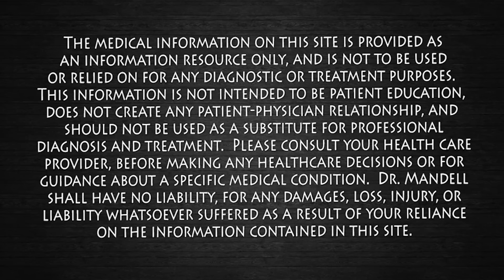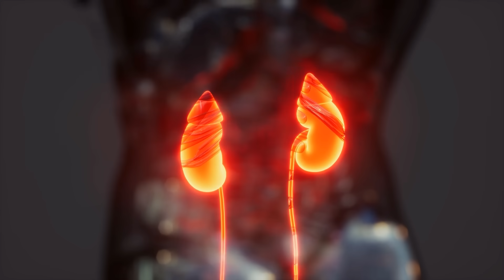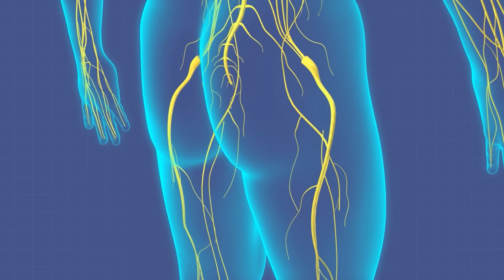The Real Hidden Cause of High Blood Pressure (It’s Not Salt) | Dr. Mandell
For decades, we’ve been told to cut salt to lower blood pressure. But here’s the truth: salt is not the real problem. Millions of people are restricting salt, yet their blood pressure remains high — because the true culprit is insulin resistance.

When insulin stays elevated from refined sugars and processed carbs, it shuts down nitric oxide (the molecule that relaxes blood vessels), stiffens the arteries, forces the kidneys to retain sodium and water, and overstimulates the nervous system. The result? High blood pressure that has little to do with the salt shaker and everything to do with sugar and metabolism.

In this video, I’ll break down the deep physiology, powerful analogies, and simple lifestyle changes you can make to restore flexibility to your arteries, protect your brain, heart, and kidneys, and finally get to the root cause of high blood pressure.

📚 Published Research

Facchetti R et al. Insulin resistance, impaired glucose tolerance, and hypertension: the Gubbio Population Study. J Hypertens. 1999. PubMed

Muniyappa R, Sowers JR. Role of insulin resistance in endothelial dysfunction. Rev Endocr Metab Disord. 2013. PubMed

Reaven GM. The insulin resistance syndrome: definition and dietary approaches to treatment. Annu Rev Nutr. 2005. PubMed

Ferrannini E, Cushman WC. Diabetes and hypertension: the bad companions. Lancet. 2012. PubMed

✨ Your health starts by addressing insulin resistance — not just salt.